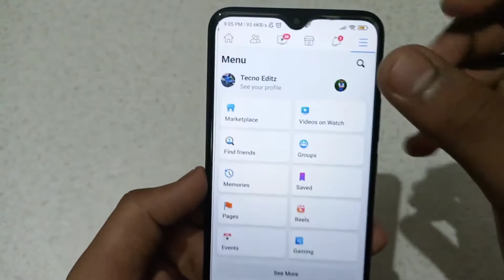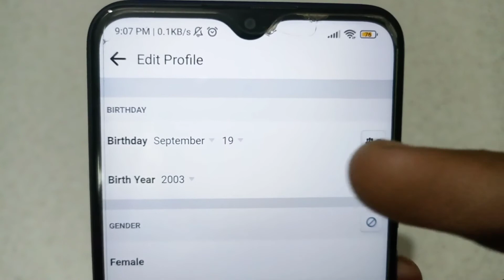How To Change Date Of Birth On Facebook | facebook date of birth change kaise karen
how to change date of birth on facebook | facebook date of birth change kaise karen | facebook birth date change kaise kare | facebook par date of birth kaise change kare all this is covered in this video

About Video:-
Hello guy's if you want to know about how to change birth date on facebook or how to change fb date of birth then this video is for you because in this video I have told you about how to change facebook date of birth or you can say how to change date of birth on facebook so please watch full video

1) how to change date of birth on facebook
2) facebook date of birth change kaise karen
3) facebook birth date change kaise kare
4) facebook par date of birth kaise change kare
5) how to change birthdate on facebook 2022
6) how to change your birthday on facebook 2022
7) facebook birthday change 2022
8) facebook birthday change
9) facebook birth date change kaise karen
10) how to change date of birth on fb